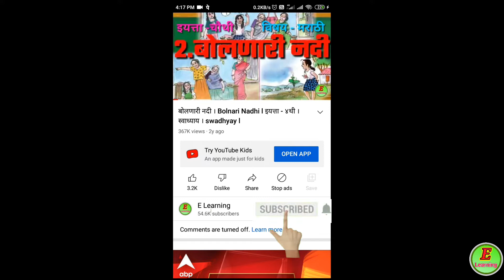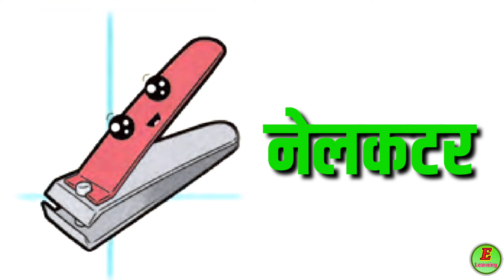स्वच्छतेसाठी कोण मदत करते ? I इयत्ता - १ली ।भाग१ ।Who helps to clean? I Std -1 I Part1 l नवीन अभ्यास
स्वच्छतेसाठी कोण मदत करते ?
 इयत्ता - १ली ।भाग१
।Who helps to clean? I
Std -1 I Part1 l नवीन अभ्यास